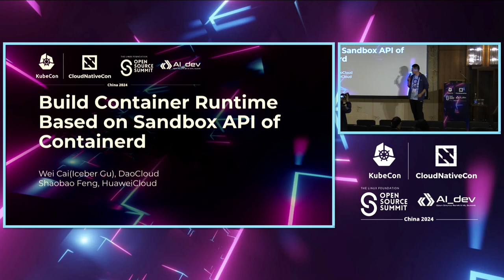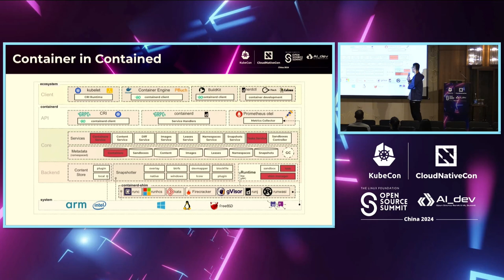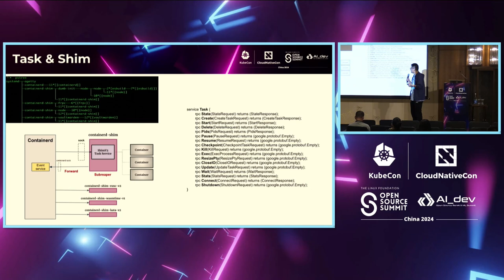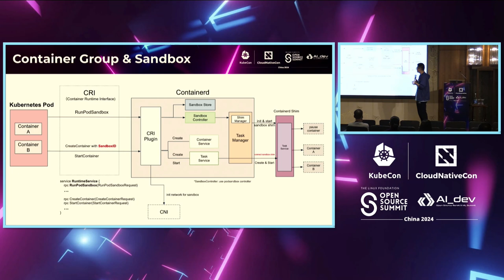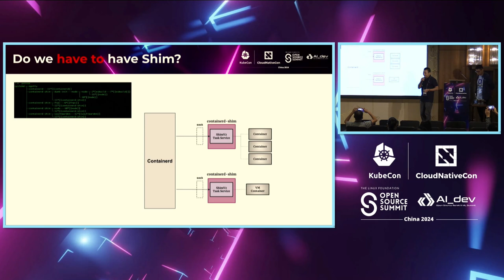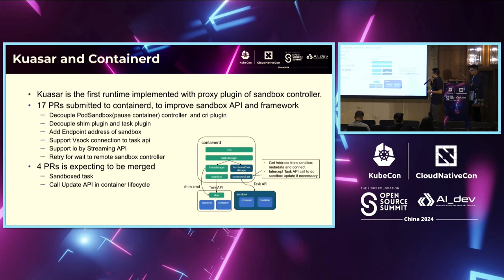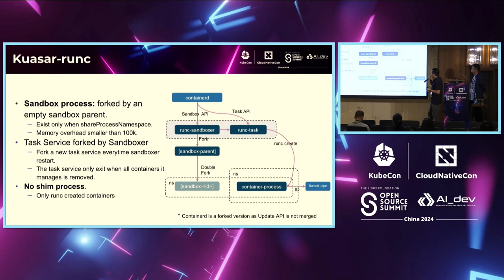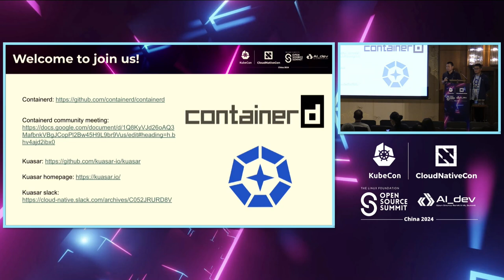Build Container Runtime Based on Sandbox API of Containerd - Shaobao Feng & Cai Wei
Build Container Runtime Based on Sandbox API of Containerd | 基于Containerd的Sandbox API构建容器运行时 - Shaobao Feng, Huawei Cloud & Cai Wei, DaoCloud

Sandbox API is released in containerd 1.7 and will be stable in containerd 2.0. It provides a clean way to implement a sandbox oriented container runtime. Container is more a set of API specifications than a single technology now, with the introduction of different kinds of isolation techiques as sandboxes, We need a clear and abstract definition of Sandbox API, to make it easy to integrate different kinds of sandboxing techiniques to become a container runtime. In this sharing, We will: 1. Make an introduction of Sandbox API of containerd, and why we need it. 2. Show how we build our container runtimes based on the Sandobx API and the benefits comes with it. 3. We will show the demostration of different kinds of sandboxed containers created by Kuasar, a container runtime framework based on the new Sandbox API, currently supports sandboxes of VMM, UserMode Kernel, WebAssembly and Runc.

在KubeCon的会议描述中，我们将介绍Sandbox API在containerd 1.7中发布，并将在containerd 2.0中稳定。它提供了一种清晰的方式来实现面向沙箱的容器运行时。随着不同类型的隔离技术（如沙箱）的引入，容器现在更多地是一组API规范，而不是单一技术。我们需要对Sandbox API进行清晰和抽象的定义，以便轻松集成不同类型的沙箱技术，使其成为容器运行时。 在这次分享中，我们将： 1. 介绍containerd的Sandbox API，以及为什么我们需要它。 2. 展示我们如何基于Sandbox API构建我们的容器运行时以及带来的好处。 3. 我们将展示由基于新Sandbox API的容器运行时框架Kuasar创建的不同类型的沙箱容器的演示，目前支持VMM、UserMode Kernel、WebAssembly和Runc的沙箱。